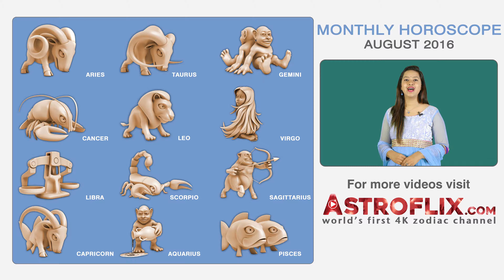Leo | Monthly Horoscope | August 2016 by GaneshaSpeaks.com